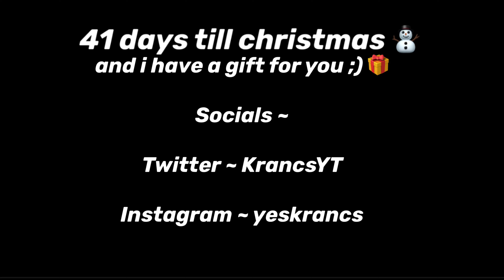Smooth Action 📸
Song - Aesthetic (Lofi)

Artist - Yusei

Link -